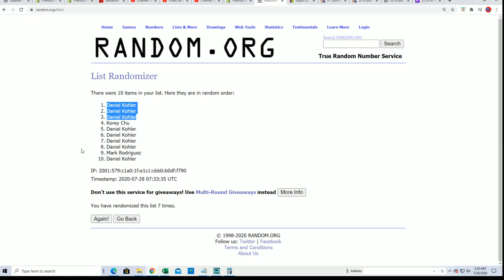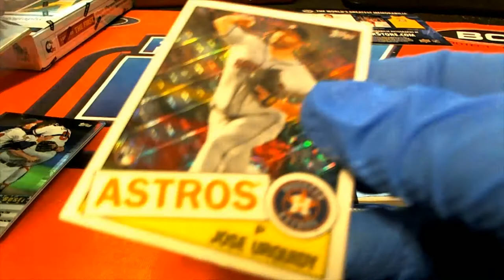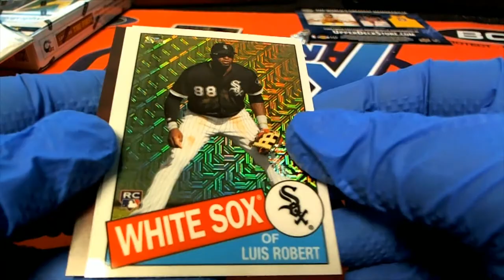2020 Topps Series 2 Baseball SILVER PACK RANDOM ID 20SERIES2TOPPS108